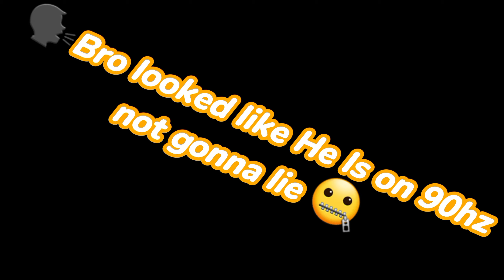I Joined a Competitiv Team In Gorilla Tag...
72HZ

Thank You for 590Sub❤️